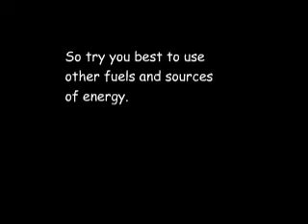Mountain Top removal cartoon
This is the animation that I'm turning in for a school project tomorrow. It's about mountain top removal which is very harming to the enviroment.